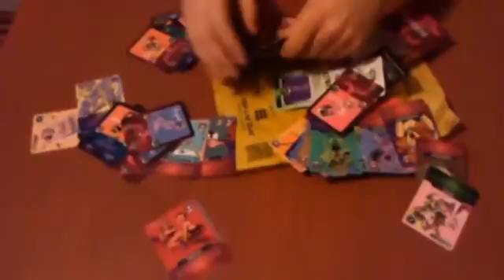Squillo Game: l'apertura del pacco...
Dopo mesi di trepidante attesa, ecco finalmente giunta a me la tanto agognata copia di Squillo Game... non potevo non riprendere il momento dell'apertura del pacco!! :D